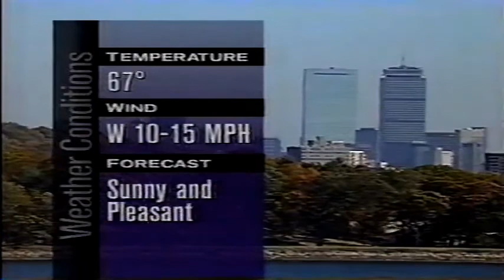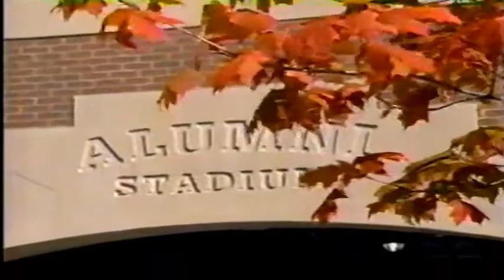October 24, 1998 - Navy @ Boston College